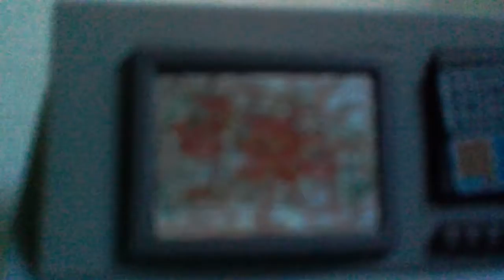Das Feuerwehrpult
Playmobil 9462 Spielzeug-Feuerwache:        Amazon.de: Amazon.de